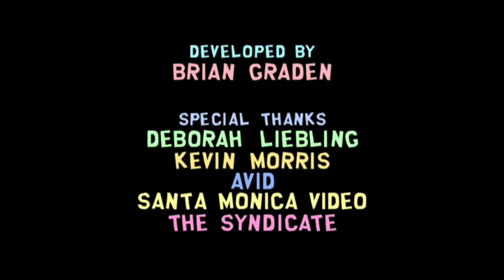Pandemic - End Credits (Season 23 Style)